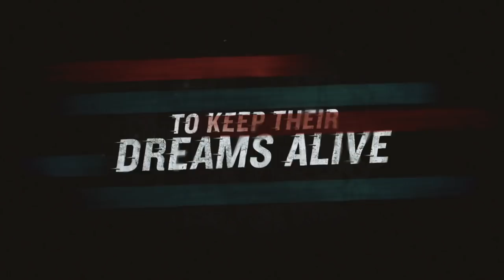The Last Race Trailer #1 (2018) | Movieclips Indie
Check out the new trailer for The Last Race directed by Michael Dweck!

US Release Date: November 16, 2018
Starring: Marty Berger, Mike Cappiello, Barbara Cromarty
Directed By: Michael Dweck
Synopsis: THE LAST RACE is the portrait of a small-town stock car racetrack and the tribe of blue-collar drivers that call it home, struggling to hold onto an American racing tradition as the world around them is transformed by globalization and commercialization.